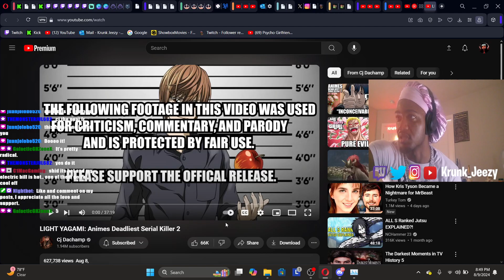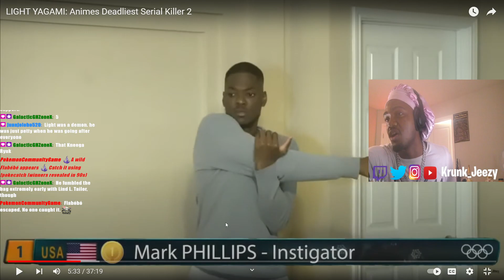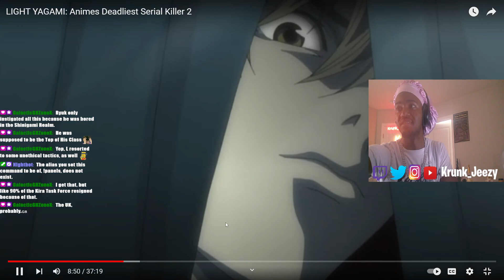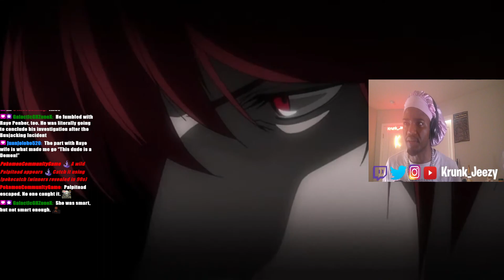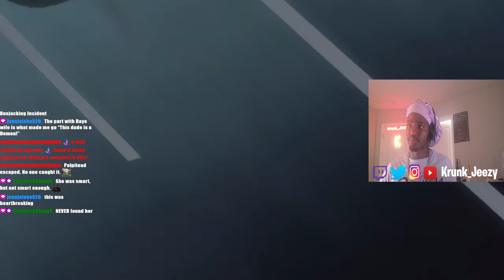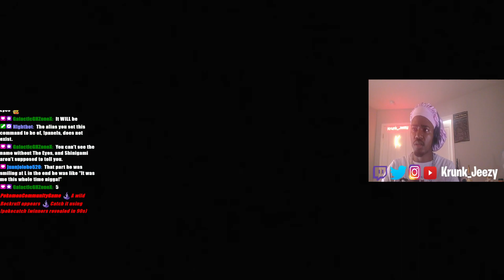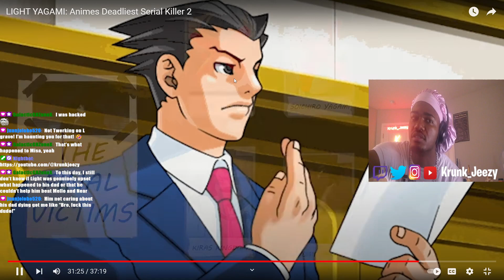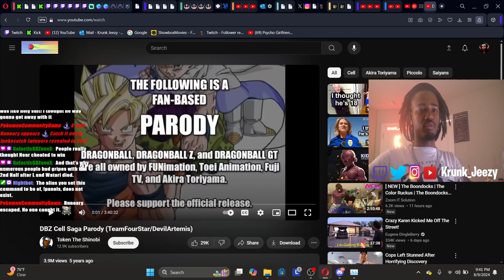Krunk Reacts to LIGHT YAGIMI - Animes Deadliest Serial Killer